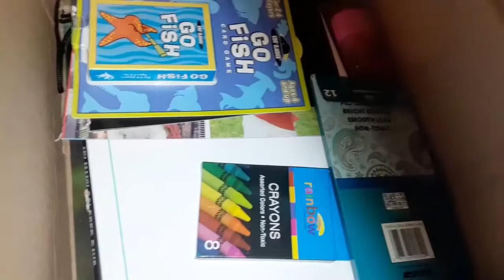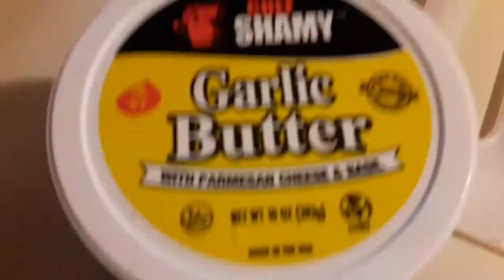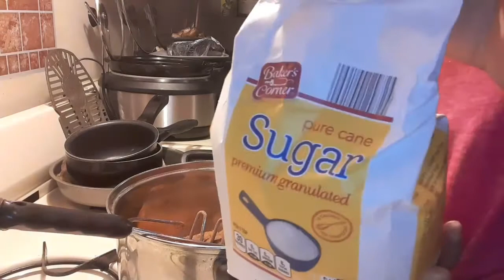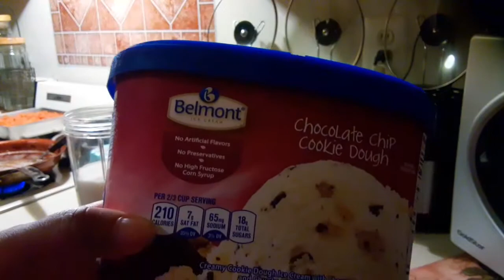What's For Dinner? ep.1 | Cook With Me | Army Family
Hey YT family! We're cooking again today in celebration of the end of school.  I doubt know about you all but this year with online learning has been rough for me. In sho enamel that it's over I decided tho make myself a celebration dinner.